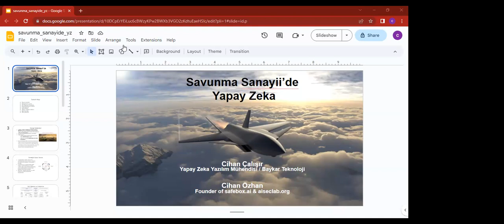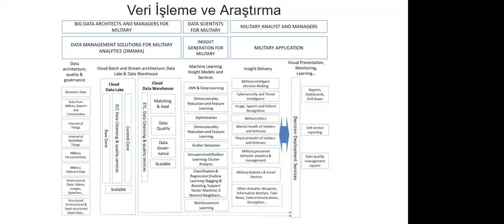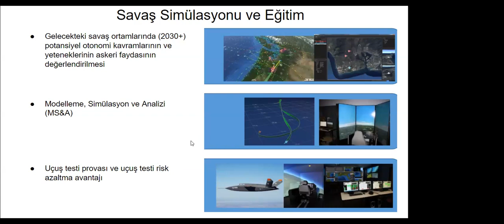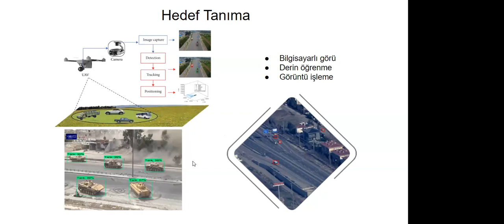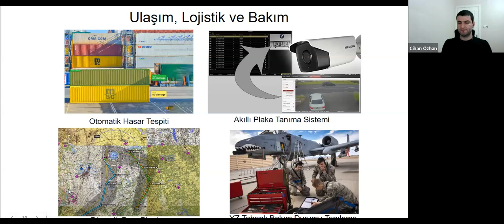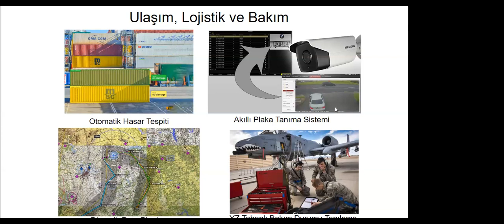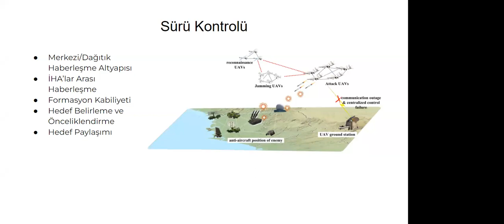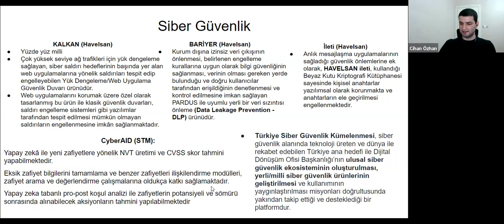AI and AI Security in Defense Industry - Cihan Çalışır & Cihan Özhan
Savunma Sanayinde Yapay Zeka ve Yapay Zeka Güvenliği

AISecLab organizasyonumuzda savunma sanayi alanında ileri seviye yapay zeka projelerinde çalışan Elektronik mühendisi Cihan Çalışır'ı konuk ettik. Kendisi savaş simülasyonu odaklı yapay zeka projelerinde çalışmış olmakla birlikte, şuan Baykar'ın IHA/SIHA projelerinde yapay zeka mühendisi olarak çalışmaktadır.

Kendisiyle yapay zeka odağıyla savunma sanayi konuştuk ve ara ara bu konulara yapay zeka güvenliği gibi konuları da serpiştirdik.